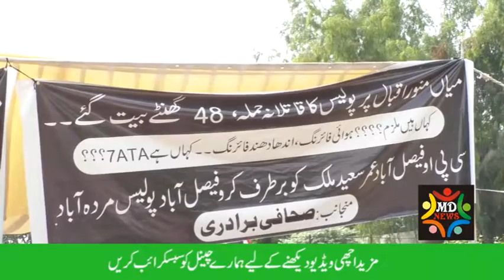سیون نیوز کے بیورو منوراقبال پر قاتلانہ حملے کے خللاف صحافی rpo آفس کے سامنے احتجاج کر رہے ہیں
Document from Shaukat Butt